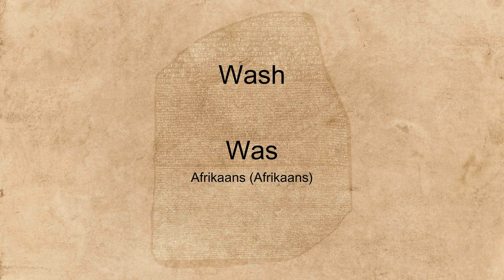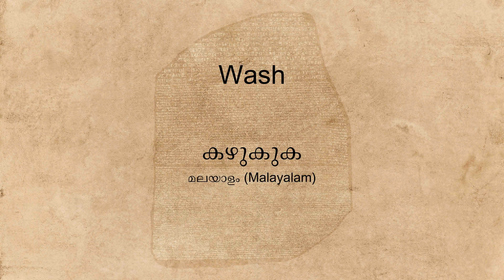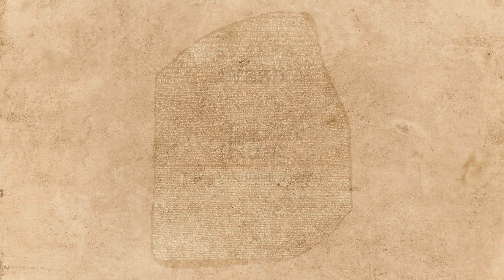"Wash" spoken in many languages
Hear the word "Wash" spoken in many different languages.